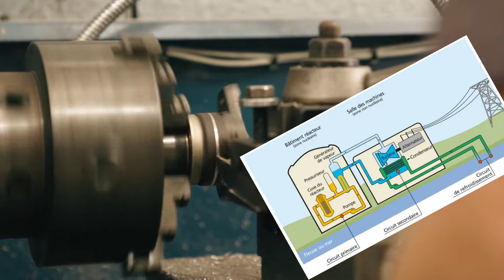Le nucléaire et l'environnement | HEMMER Thomas